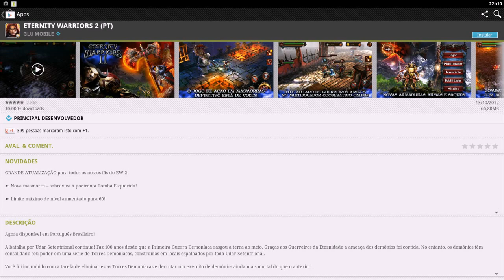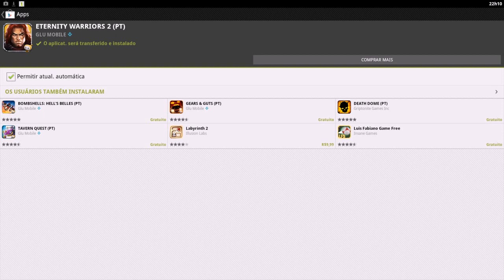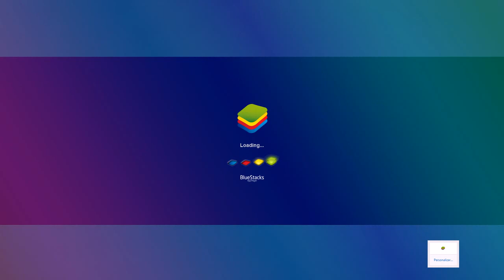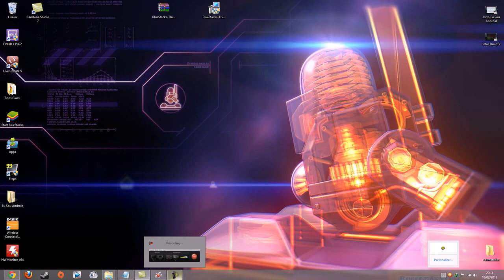BlueStacks - Emulador de Android no PC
geekantenado Tenha os aplicativos do seu android, agora no PC.
Compativel com XP, Vista, Windows 7 e Windows 8 (interface melhorada) e MAC (ironia)